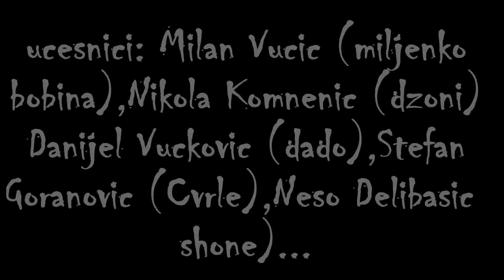2012 02 28111 1 MPEG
NIKŠIC (KOČANI)